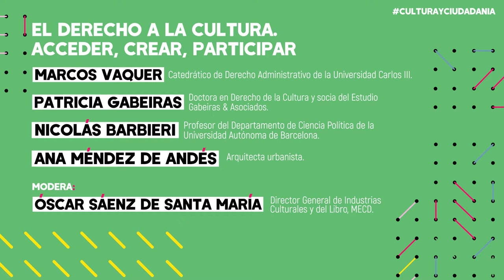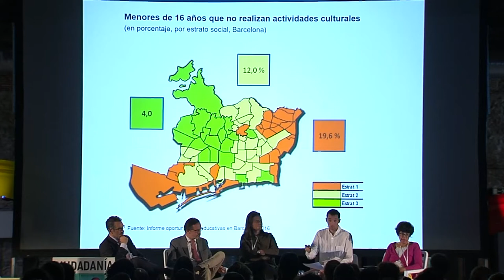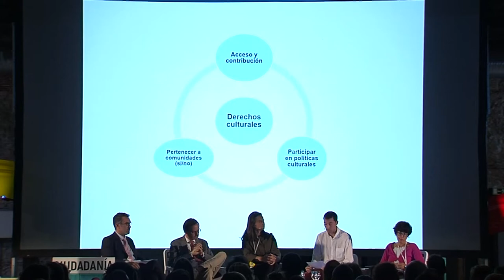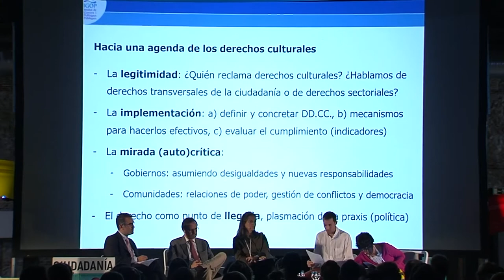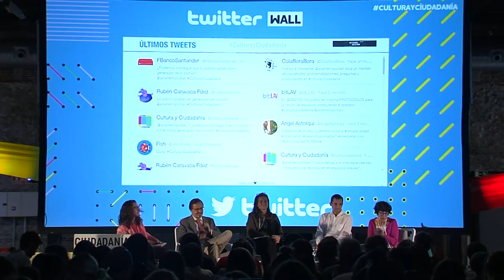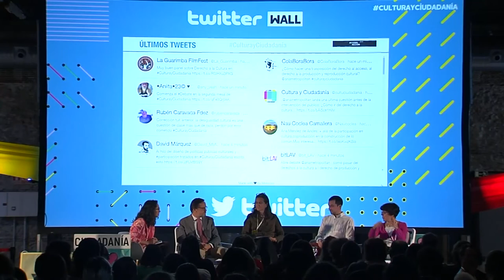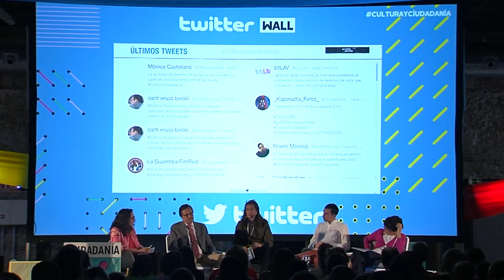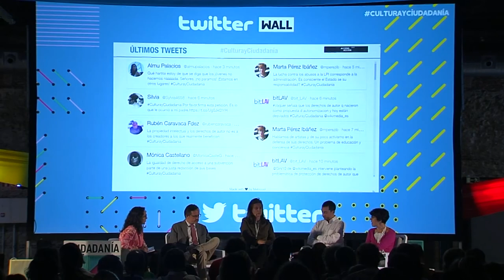El derecho a la cultura. Acceder, crear, participar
“Acceso, Acción”
• Marcos Vaquer. Catedrático de Derecho Administrativo de la Universidad Carlos III.
• Patricia Gabeiras. Doctora en Derecho de la Cultura y socia del Estudio Gabeiras & Asociados.
• Nicolás Barbieri. Profesor del Departamento de Ciencia Política de la Universidad Autónoma de Barcelona.
• Ana Méndez de Andés. Arquitecta urbanista.
Modera: Óscar Sáenz de Santa María. Director General de Industrias Culturales y del Libro, MECD.